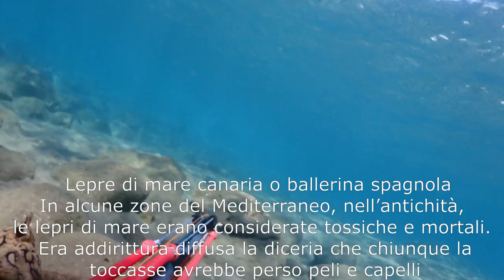PESCA SUB 2021 La Catalufa – Pesca Submarina Gran Canaria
ITA – si continua con una nuova avventura di pesca sub in questo 2021, un’altra nuova specie che ho conosciuto qui in Gran Canaria, la catalufa, non raggiunge grandi dimensioni ma in cucina è molto molto buona!
ES - continuamos con una nueva aventura de pesca submarina en 2021, otra nueva especie que conocí aquí en Gran Canaria, la catalufa, no llega a grandes tallas pero muy buena en cocina!

La musica in questo video / La musica en este video